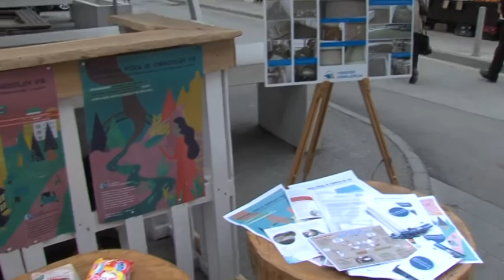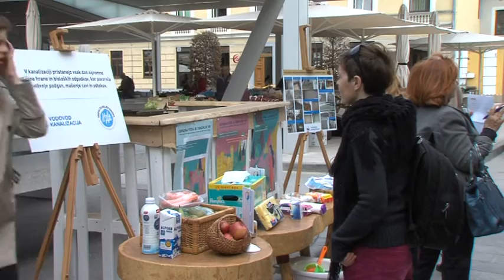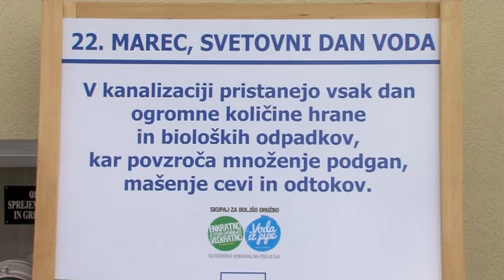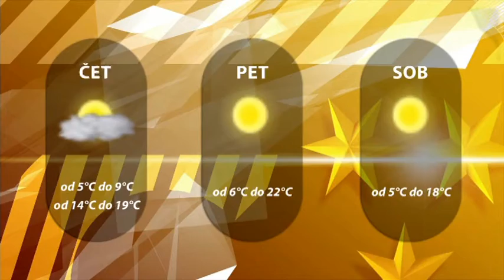Dogodki dneva 22. 3. 2017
Škarja namesto Rotnika.
Voda je vir Življenja.
Novo fekalno vozilo.
Na Ptuju za F4.